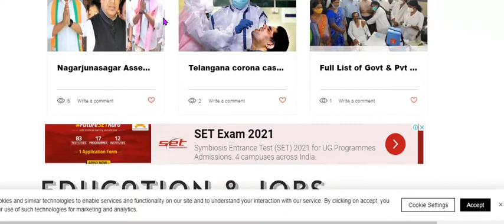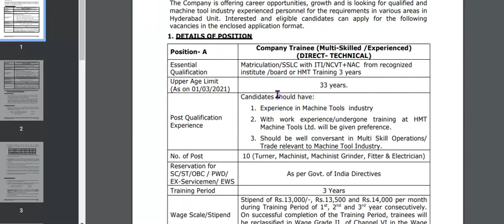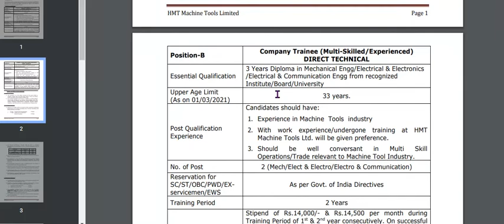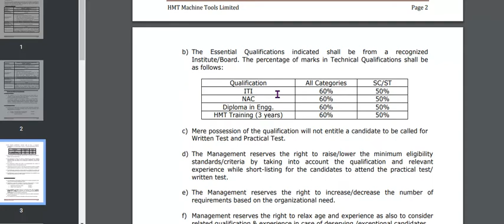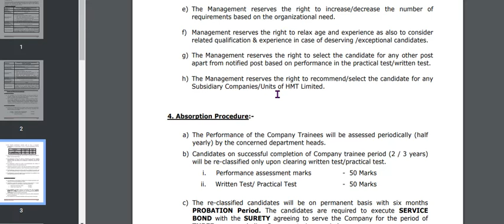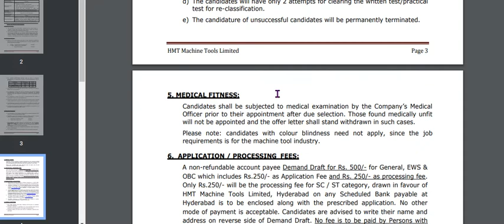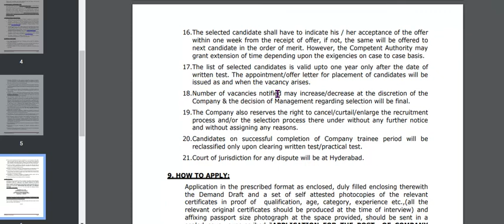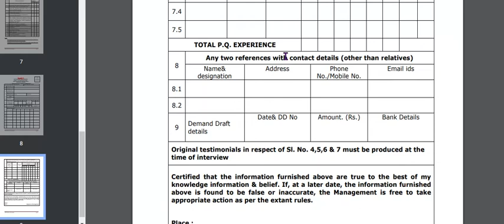JOBS IN HYDERABAD| PERMANENT JOBS| 10TH/ITI/DIPLOMA| CENTRAL GOVT JOBS